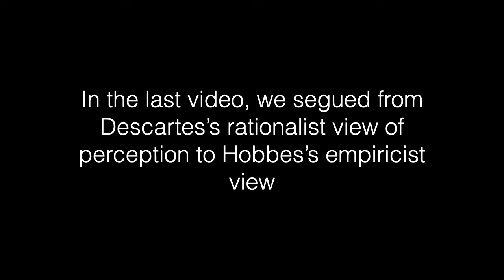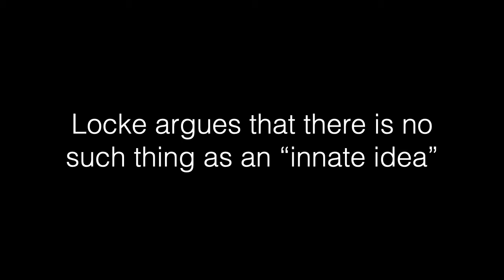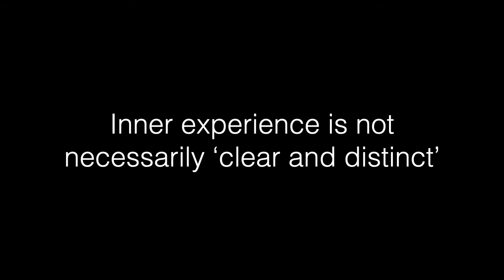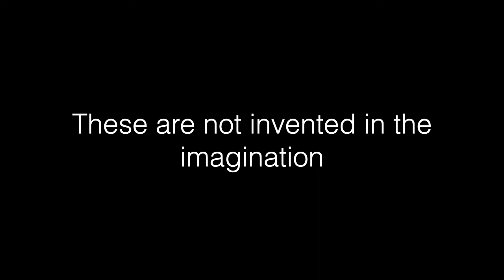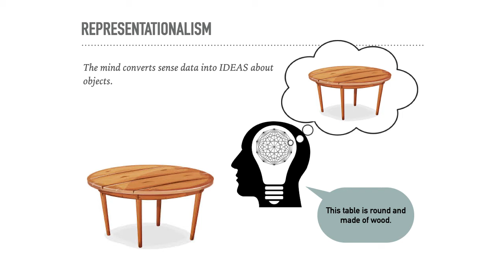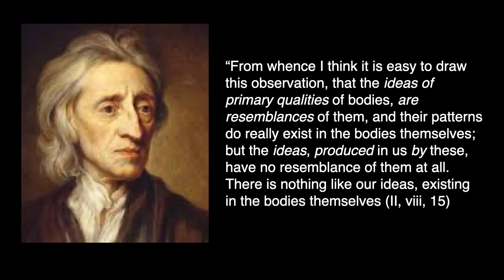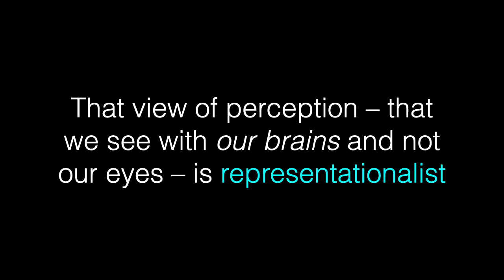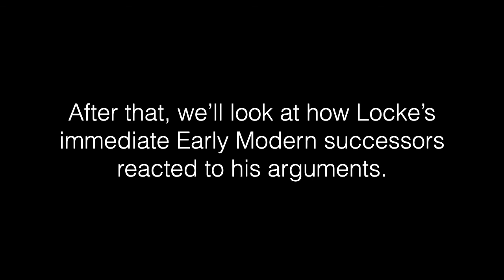Lecture 6: Locke's Ideas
In this lecture, we move from Descartes's Rationalist view of perception to Locke's Empiricist view. This lecture focuses on the role of Ideas in Locke's conception of how we register sensory information about the world.